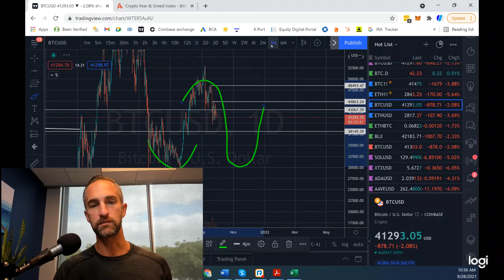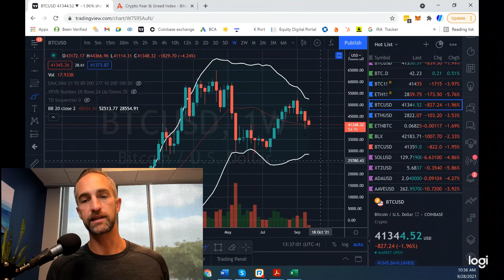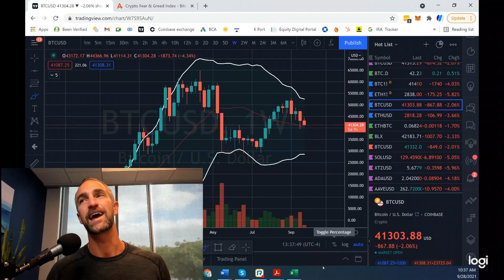Why Does Bitcoin Drop? Shakeout before the Break Out!